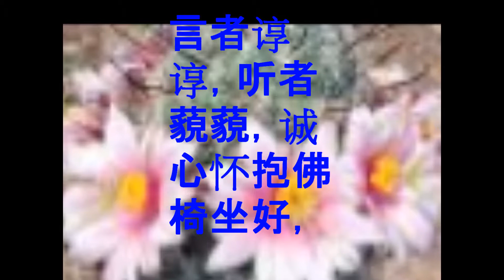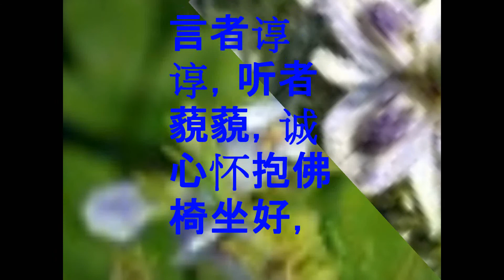红花襟上插 一贯道圣歌 自制自唱。